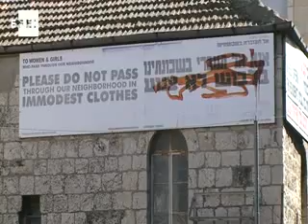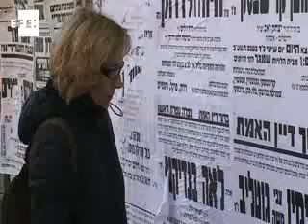Una mirada a las mujeres de los ultra-ortodoxos judíos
Jerusalén, 23 feb (EFE).- (Imagen: Elías L. Benarroch) La periodista catalana Anna García abre una rendija al mundo ultra-ortodoxo judío en su libro "Orgullosas y Asfixiadas", en el que recorre, de la mano de cuatro mujeres en Israel, los recovecos más íntimos de la comunidad de los haredim o "temerosos de dios".

TVEFE -Madrid- 08:42 GMT